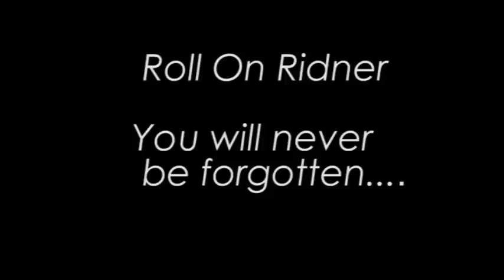For Geoff Ridner 2012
Made this video to honor Geoff Ridner of Tallahassee Florida, who recently passed away. Enjoy. To Credit the music used, here are the songs: "Louis Armstrong-What A Wonderful World", sound recording administered by: 7:41 UMG • • "Los Lonely Boys-Velvet Sky", sound recording administered by: 5:48 SME • • "Various-Takin' Care Of Business", sound recording administered by: 2:16 UMG • "Grand Funk-We're an American Band", sound recording administered by: 3:14 EMI • "T. Rex-Bang A Gong (Get It On)", sound recording administered by: 1:19 WMG • "Delbert McClinton-Sending Me Angels", sound recording administered by: 4:16 UMG • • "Chuck Berry-Johnny B. Goode", sound recording administered by: 0:27 IODA • "Los Lonely Boys-My Way", sound recording administered by: 7:07 SME